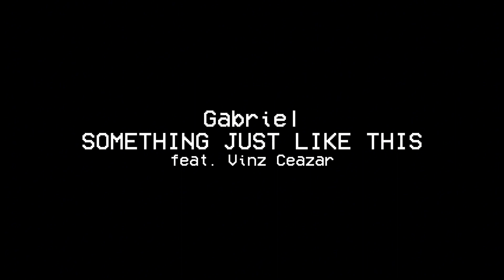The Chainsmokers, Coldplay - Something Just Like This (cover by Gabriel feat. Vinz Ceazar) - Audio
This is my cover of "Something Just Like This" by The Chainsmokers and Coldplay with the phenomenal ‎‎‎‎‎@vinzceazar !!! This collab is a perfect wrap up from my first version. 💓💓

FOR PROMOTIONAL PURPOSES ONLY - 'Copyright Disclaimer Under Section 107 of the Copyright Act 1976, allowance is made for "fair use" for purposes such as criticism, comment, news reporting, teaching, scholarship, and research.